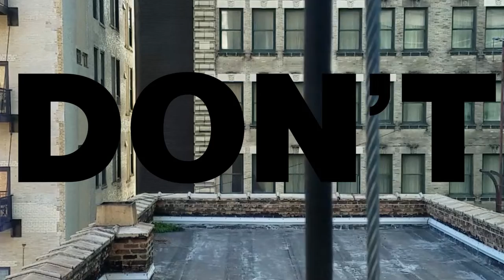Mooner - Only Light (Lyric Video)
For Margot.

Performed, recorded and mixed by Lee Ketch at Harlot's Progress, Chicago, IL

Video by Lee Ketch.